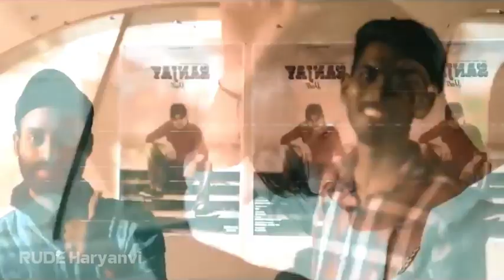2 महिने बाद फिर से तबाही // amitsainirohtakiya New song